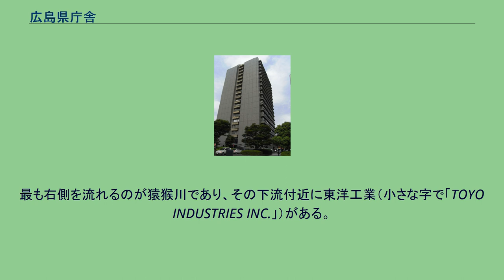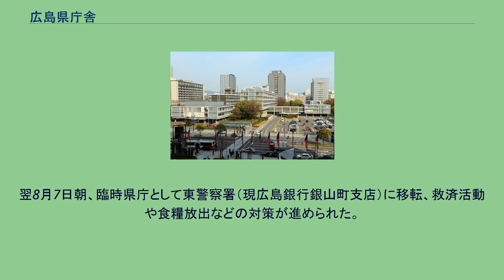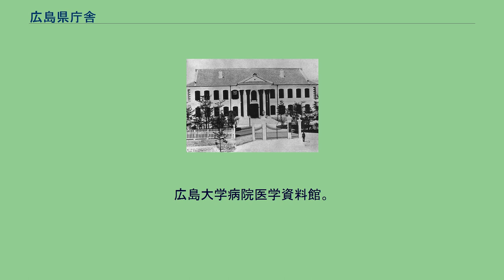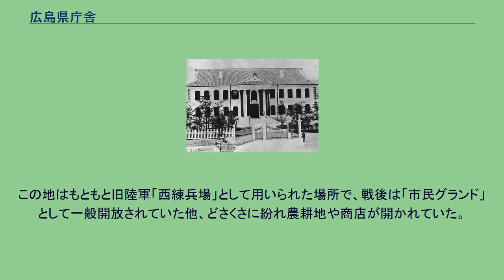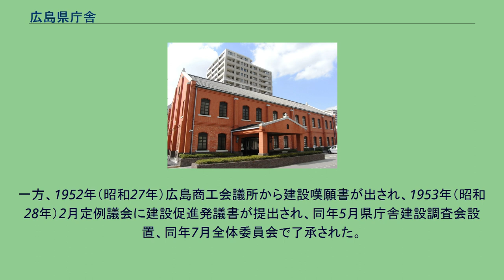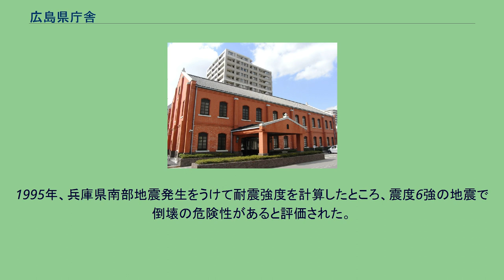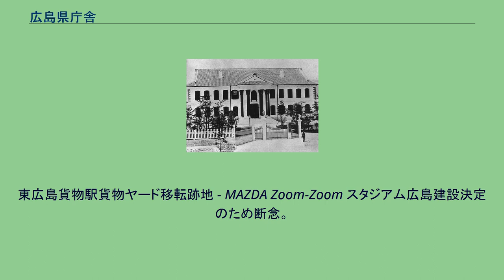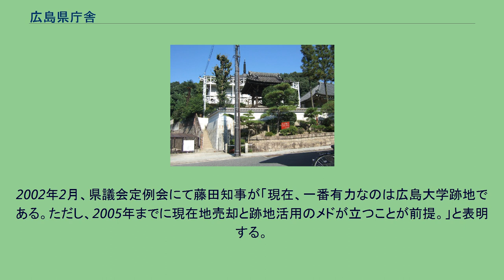広島県庁舎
広島県庁舎（ひろしまけんちょうしゃ）は、広島県広島市中区基町にある広域自治体たる広島県の役所（県庁）の本庁舎。
1956年4月、現在地に本館等が新築され、その後に3棟の別棟が追加で新築拡張された。
公共建築百選の一つ。
市内の中心部にあり、周辺にはさまざまな公共・商業・観光施設がある。
本館1階に広島県庁内郵便局と広島銀行県庁支店が設置されている。
2016年に耐用年数60年となることもあり、2008年現在老朽化・IT化・耐震化から建替え論議されている。
身体障害者及びオストメイト対応のトイレが南館1階に1ヶ所設置されている反面、未だに温水洗浄便座は導入されていない（但し、敷地内に同時期に竣工した「自治会館棟」には導入されている。）。
現在の広島県庁東館。
以下2013年現在用いられている庁舎の諸元である。
以下2013年現在公表。
1930年頃の広島市の地図 / 広島城周辺は軍施設となっている。
県庁が水主町（加古町）の旧所在地で示されている。
また戦後県庁が一時移転していた陸軍兵器支廠（兵器補給廠）の位置が示されている。
現庁舎の位置は広島城南の西練兵場にある。
廃藩置県により広島城が県庁として用いられることとなり、知藩事であった旧広島藩主浅野長勲は政府から東京行きが命じられた。
この際、領民がそれを阻止しようと「武一騒動」が起こっている。
1871年（明治4年）7月14日広島県発足により庁舎は本丸に置かれていたが、同年10月12日に城の三ノ丸に移転した。
これは同年12月鎮西鎮台第一分営（のちの広島鎮台）が設置されることとなったため移転を余儀なくされたためである。
更に1873年（明治6年）広島鎮台へ改称となったことから広島城内の軍施設が拡大され県庁舎の場所に兵舎建設が決定したため、また移転することになった。
1873年（明治6年）3月20日、国泰寺（右地図の城の南側参照）に仮庁舎として移転した。
しかし1876年（明治9年）12月失火により庁舎が全焼し、藩制時代から引き継いでいた諸帳簿も焼失した。
同年12月25日やむなく仏護寺（右地図の城の西側の中洲頂点部付近）に仮庁舎を移転した。
この庁舎を転々としていた状況に、伊達宗興権令は県庁を尾道に移し広島県を「御調県」と改称する計画を提案した。
これに前島密大蔵省官僚が県として手狭になることと無暗に移転することを嫌がり、強く否定したことにより実現しなかった。
明治期の庁舎。
被爆により全焼するまで用いられた。
1878年（明治11年）4月15日、本庁舎を広島藩中屋敷跡地に新築移転する。
この地が選ばれた理由は、当時周囲に民家がなく火災の心配がなかったためである。
ルネサンス様式の木造2階建で敷地面積約7,000坪、建坪576坪（付属物込）。
入り口すぐ左側に階段があり、知事室は右写真における2階手前左端に設けられていた。
なお、同時に西隣に県立広島病院が建てられている。
また、道を挟んで東隣には1905年（明治38年）日本銀行広島出張所が、南側に隣接する形で1910年（明治43年）10月県会議事堂が建てられている。
1895年（明治28年）2月1日、日清戦争終結に向けた大日本帝国と清との会談である第一次講和会議がここで行われている。
ただ清側の書類不備により決裂、のち下関条約が結ばれた。
この庁舎はその後大正/昭和初期まで用いられていたが、1945年（昭和20年）8月6日、広島市への原子爆弾投下により庁舎は壊滅した。
戦後ある時期まで観光用資源「原爆記念保存物」としてそのままの状況で保全され、1949年（昭和24年）10月当地に広島市中央卸売市場が開場、その後中央卸売市場の商工センター移設に伴い1991年（平成3年）1月アステールプラザが開場した。
なお、当地には「広島県職員原爆犠牲者慰霊碑」が建っている。
多聞院。
1945年原爆投下後の市中心部。
中央やや右を縦断するのが相生通りであり、その道沿い手前から2つめのL字型の建物が旧・東警察署。
原爆被災分布図。
また旧庁舎付近は全焼しているとわかる。
最も右側を流れるのが猿猴川であり、その下流付近に東洋工業（小さな字で「TOYO INDUSTRIES INC.」）がある。
また旧陸軍兵器補給廠は火災が発生しなかったとわかる。
1945年8月6日8時15分、被爆（爆心地から約900m）。
庁舎周辺も含め壊滅した。
同日17...